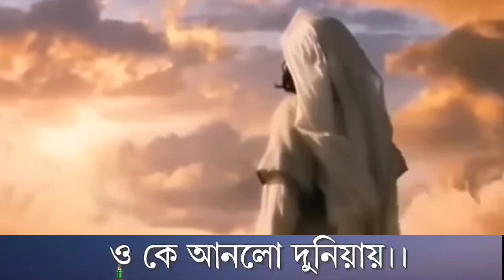‼💅💯মায়াবী কন্ঠে নাতে রাসূল💅💯‼ রাসূল নামে কে এলো মদিনায় ‼ Naaterasool‼️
রাসীল নামে কে এলো মদিনায়
- Rasul Naame Ke” Ealo Madinaiy

রাসুল নামে..

ওরে..আকাশের ঐ চন্দ্র কেড়ে..
ও কে আনলো দুনিয়ায়.

রাসুল নামে..

গলেতে তসবীরও মালা.
কে চলে ঐ কামলিওয়ালা রে.
গলেতে তসবীরও মালা.

ওরে আমার বুকের দরগা তলায়.

তারে ডেকে নিয়ে আয়..
রাসুল নামে..

দেখি নাই শুনি নাই কোথা.

মানষে নাছে মানষের ব্যথা রে...

ওরে..এমনও দরদীর কথা..

ওরে..এমনও দরদীর কথা..
শুনলে পরাণ ও জুড়ায়.

রাসুল নামে..

রাসুল নামে..

পল্লী কবি জসিমউদদীন এর অমর লেখা ‼সুন্দর একটি নাত।

In Allah we believe
Always stay connect in divine words of Almighty Allah.